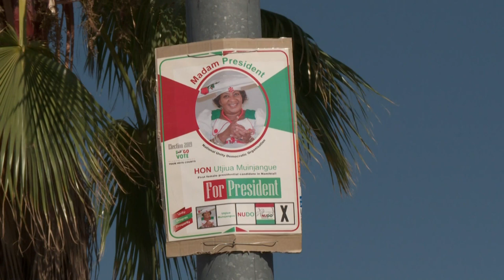Namibia gets its first female presidential candidate | AFP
Esther Muinjangue is the first woman to run in a presidential race in Namibia. With only a few days to go before the election she speaks about being the leader of the National Unity Democratic Organisation (NUDO) and a role model for other women.